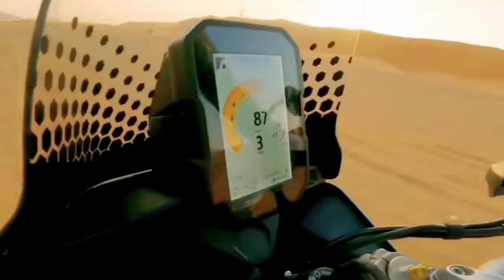Ducati DesertX 2022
Ducati DesertX,Equipped with ABS cornering, 3 levels and 8 levels traction control.
 A 5-inch TFT screen is used for the instrument panel.
 And also equipped with Engine Brake Control (EBC), Ducati Willie Control (DWC) and Ducati Quick Shift (DQS).